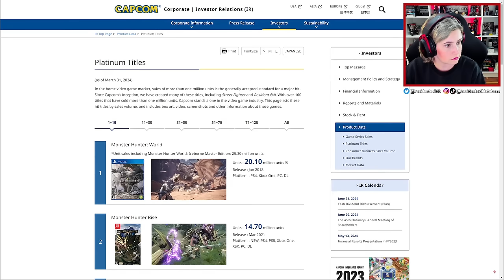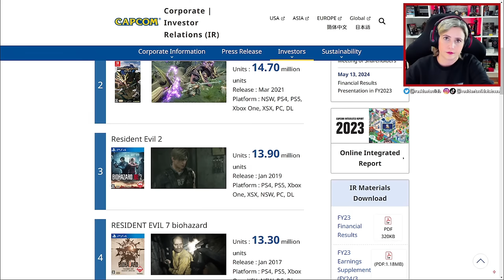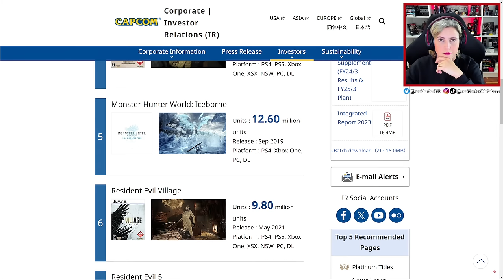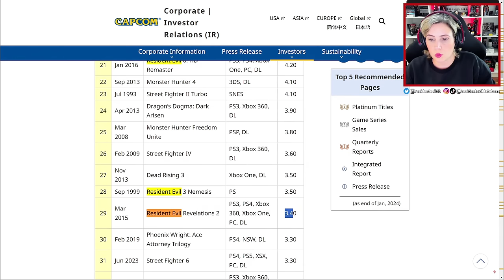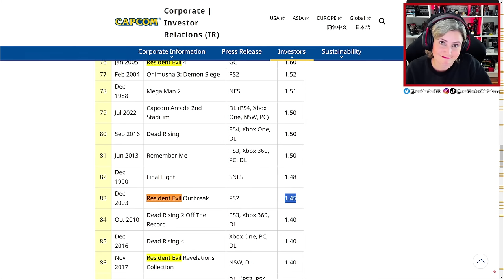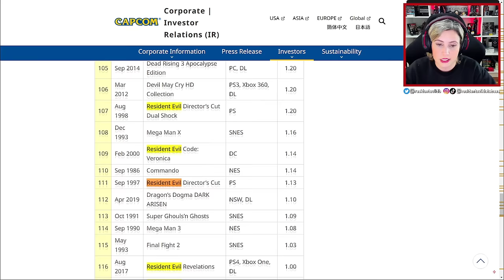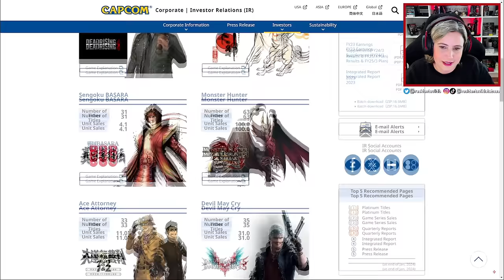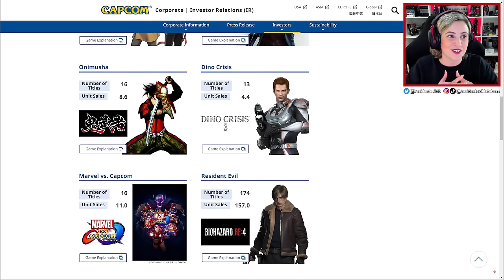RESIDENT EVIL e seus NÚMEROS DE VENDAS! (Até Março/2024)